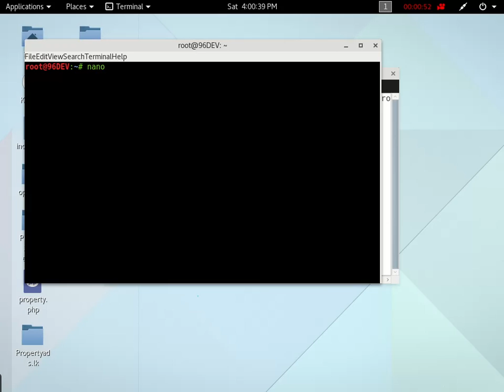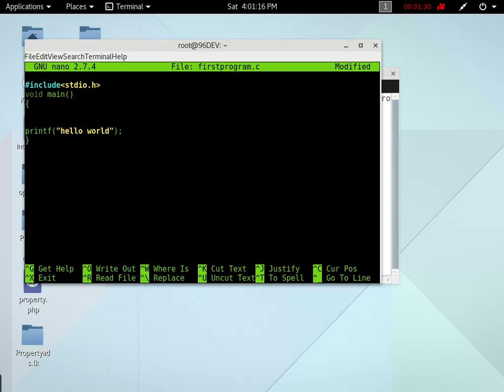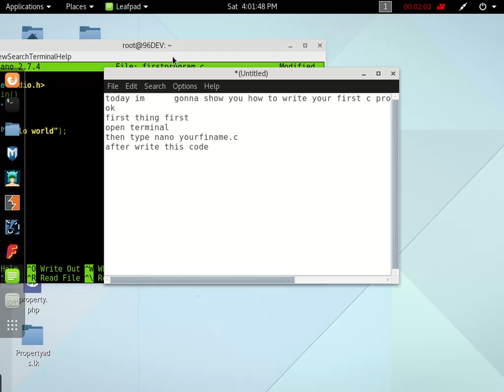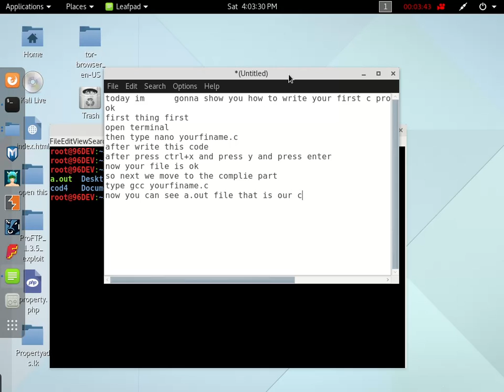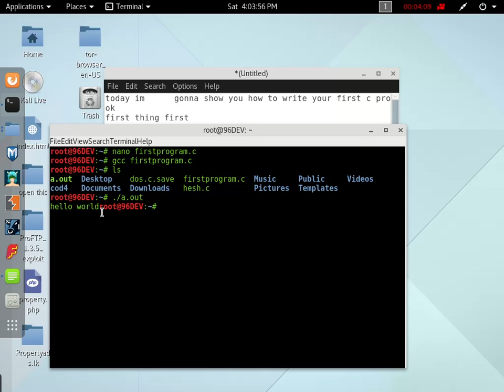how to write your first c program in linux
thanks